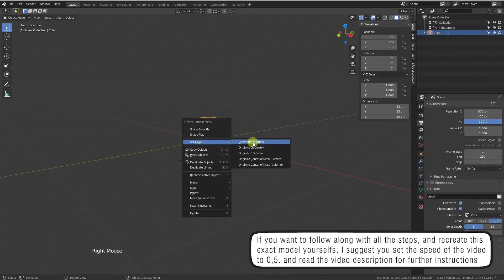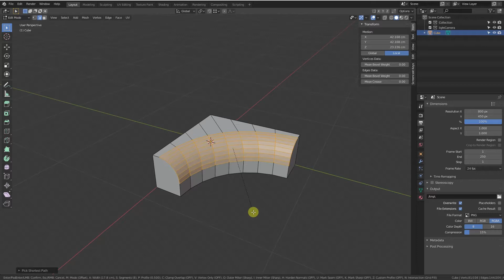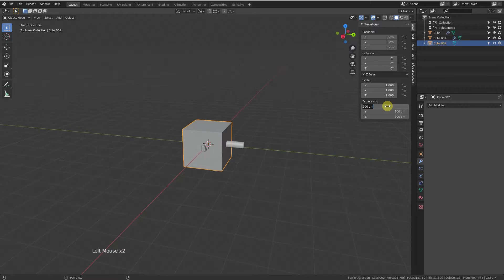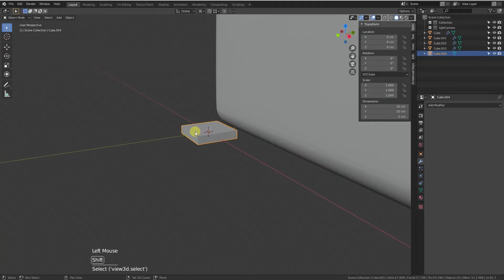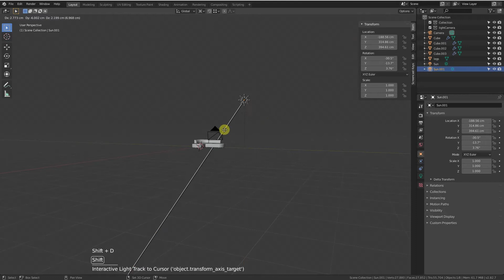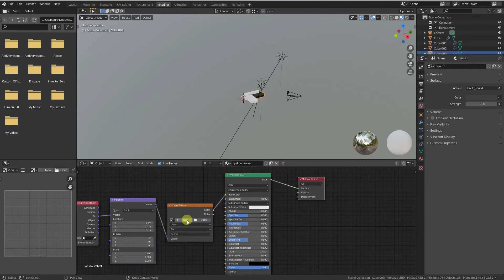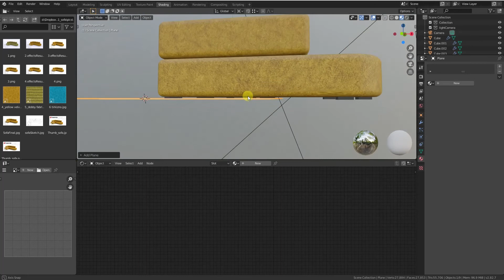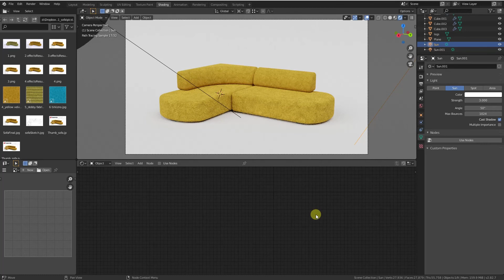Living room Sofa 3D modeling in Blender with Bevel modifier - tutorial timelapse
Couple of months ago I designed and modeled this living room sofa in SketchUp. You can check out the video right

Today we're going to model the same exact sofa but using Blender.

I always create my designs first on paper, but once I transfer the ideas into the 3d software, the design often evolves, sometimes changing considerably.

This video is a part of the 3D concept furniture series.

If you want to follow along with all the steps, and recreate this exact model yourself, I suggest you set the speed of the video to 0,5. That way you can follow the tutorial with no problem. But If you’re just here  for the speed build timelapse, just sit back and enjoy the video as is, or you can even double the speed.
In the lower right corner of your screen you can see what I’m
The rendering is done with the Cycles engine, but I kept it extremely simple.
If you happen to like this video I kindly ask you to click the like button and to check out the other videos of this series and consider subscribing to this channel. I’d really appreciate it and It would help me a lot.